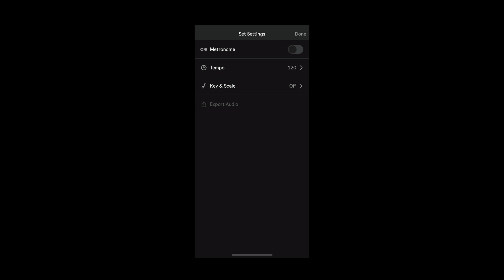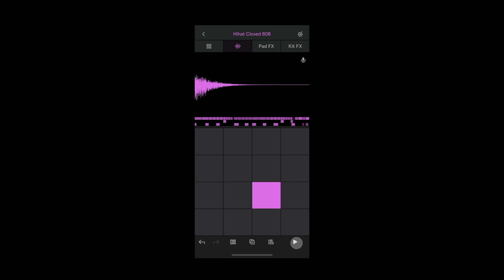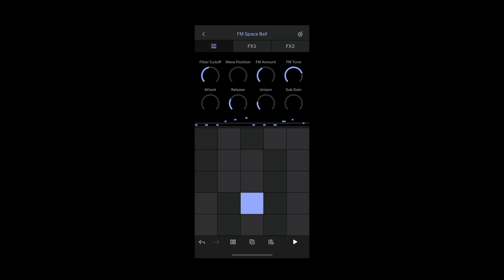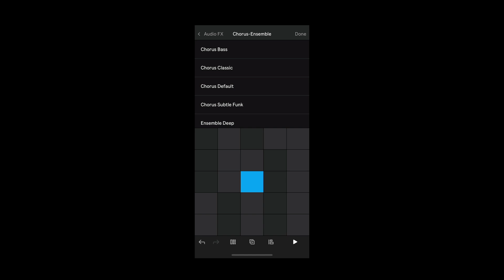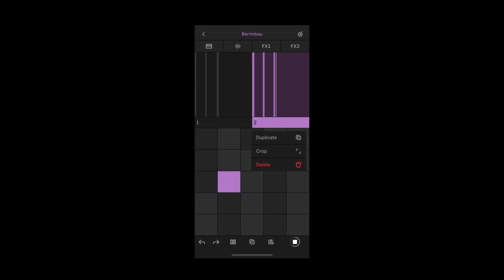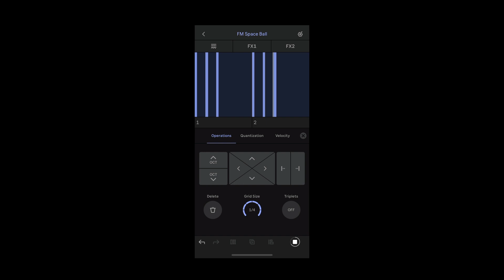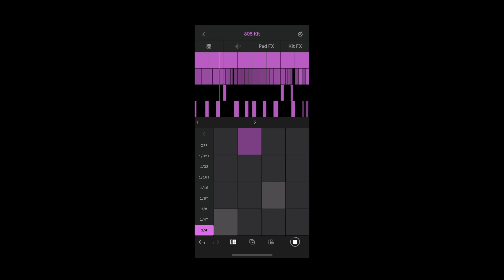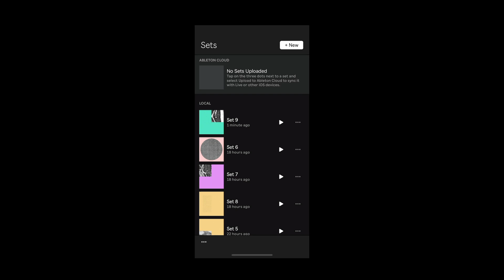Making a track on an iPhone with Ableton Note iOS App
In this video I'm showing how to make music in Ableton Note.